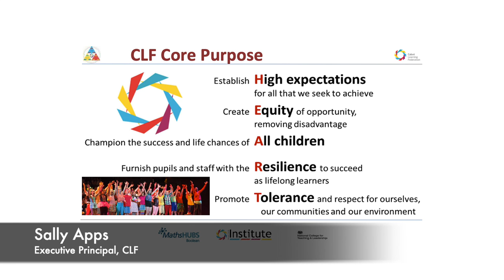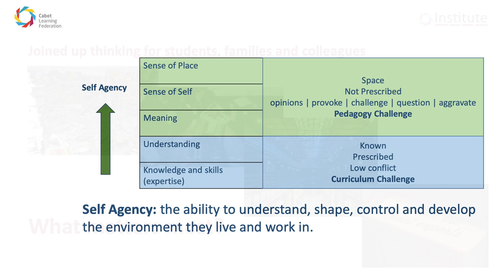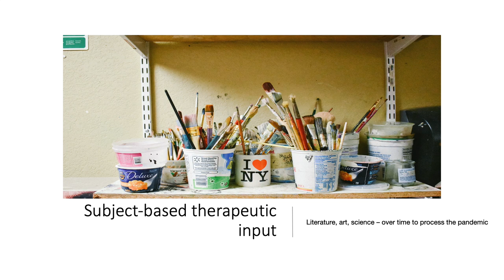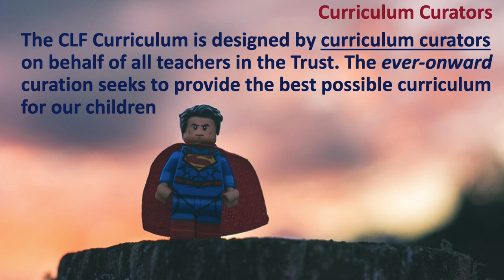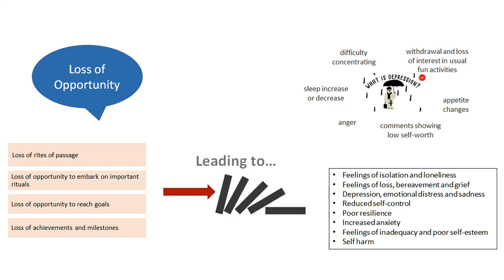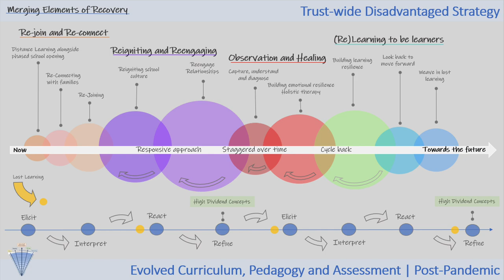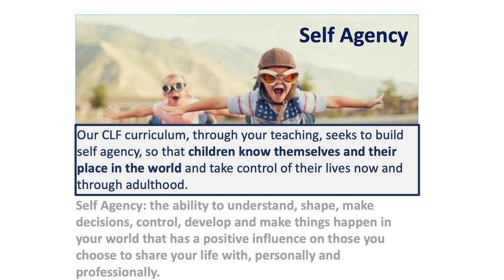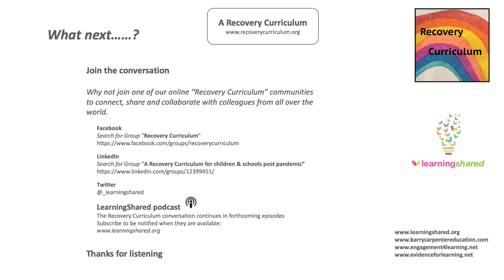LearningShared Ep 10: Recovery Curriculum #10 Cabot Learning Federation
This episode is rich in thinking and action from Senior Leadership representatives for the Cabot Learning Federation, a Multi Academy Trust comprising more than 20 schools serving children and young people aged 3-19 in the South West of England.

We hear from Sally Apps, Susie Weaver, Helen Angell, Carina Smith and Charlotte Black. Their starting point in considering a Recovery Curriculum for Trust schools is 'through the eyes of child'. This child-centred focus informs their strategic and operational plans, and what unfurls is a rich resource of thoughtfully joined up approaches for students, families and colleagues.

With talk of subject-based therapeutic input and curriculum curation, this episode is full of practical advice, intellectual challenge, and fundamental humanity.

What they successfully design is a joyful curriculum, based on 'heart values', that binds together a community of practice with their eyes firmly focussed on the child.

For further details and links to the Cabot Learning Federation website and some of the leadership team's blogs, visit the episode webpage at:

For information on the Recovery Curriculum, including the original Think Piece, resources, reference materials and details of the online communities of practice, visit:

ABOUT LEARNINGSHARED PODCAST
The aim of the LearningShared podcast is to shine a light on creative, inspiring ideas and effective practice that supports the holistic development of children, young people and adults – especially those with special educational needs and disabilities or any form of additional learning needs.

During episodes, we’ll be hearing from and talking with a wide range of colleagues who are doing wonderful and inspiring things to change the lives of some of the most vulnerable learners in our society.

Together we’ll learn about, explore, discuss and debate interesting ideas, effective practice,  developments and important issues in the realm of education, development and wellbeing.

With that in mind, please get in touch if you have you’d like to suggest a topic for a future episode. Or if you’d like to be involved in any way.

The LearningShared podcast is brought to you by Evidence for Learning and The EfL SEND Community – a growing community of teachers, practitioners, school leaders, researchers and academics that support children, young people and adults with special educational needs and disabilities or any form of additional learning needs.

You can find out more about the EfL SEND Community

The LearningShared podcast is FREE and available to download at all usual podcast outlets.